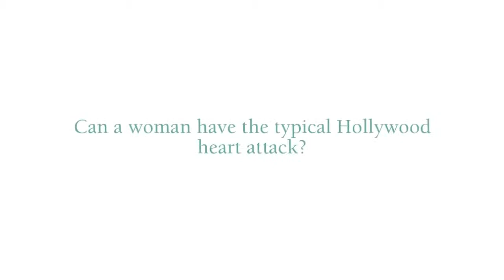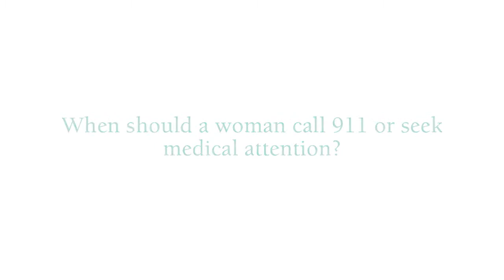Women & Heart Attacks - Ogden Regional Medical Center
Christy Chambers, the Stroke & Chest Pain Coordinator at Ogden Regional Medical Center talks about heart attacks in women. She explains how heart failure in women isn't as uncommon as most people think, and what the unique symptoms women experience during a cardiac event. Patient Karen Hill shares her personal story after suffering an unexpected heart attack.